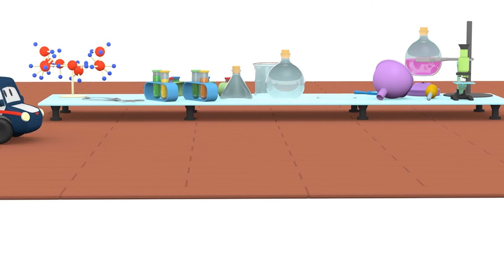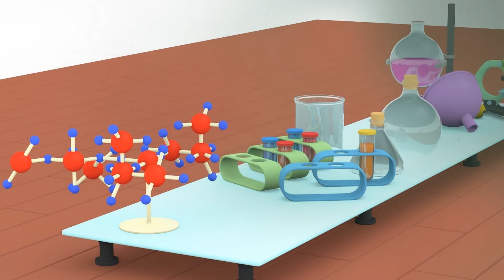Comédie musicale à l'école - Apprendre avec Tiny trucks 👶 🚚 Dessin animé éducatif pour enfants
Bienvenue dans la ville des petites voitures ! Un dessin animé éducatif et amusant pour les enfants. Jouons avec la Voiture de Police, le Camion de Pompier ou l'Ambulance et les véhicules de construction comme la Grue, le Bulldozer ou la Tractopelle.

➢ Apprends les chiffres avec Dino, Ethan, Ted et les Tiny Trucks